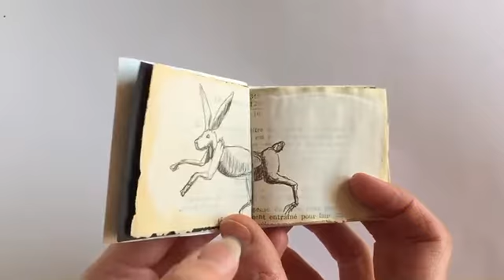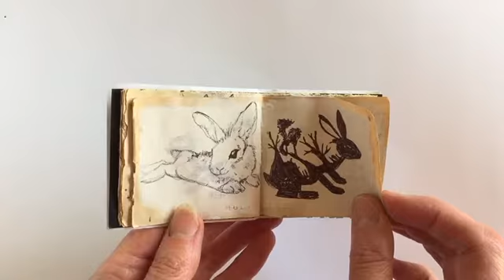Sketchbook tour no.3 | 40 Rabbits | homemade vintage French schoolbook paper | biro art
At the beginning of April I started this tiny sketchbook. I made the book from offcuts from an old schoolbook, gessoed the pages and created the cover from an old painting. I dedicated it to black biro drawings of rabbits and hares. All the references were taken from my Pinterest rabbit board. Here's a little tour of the finished sketchbook!